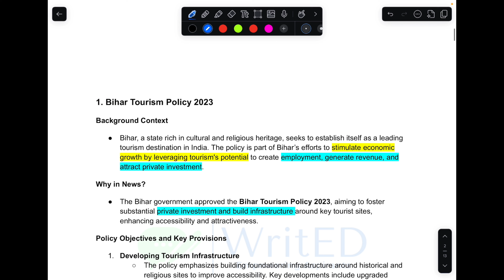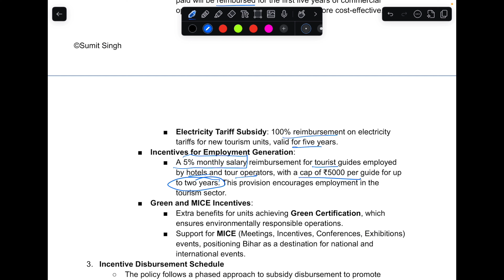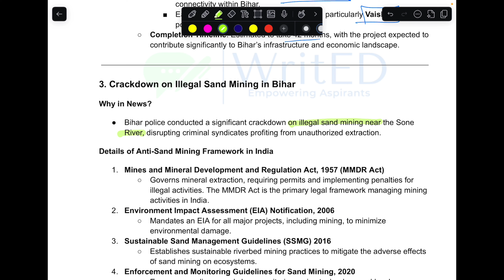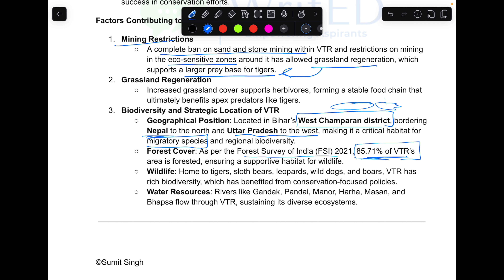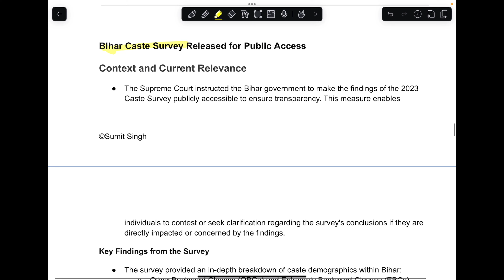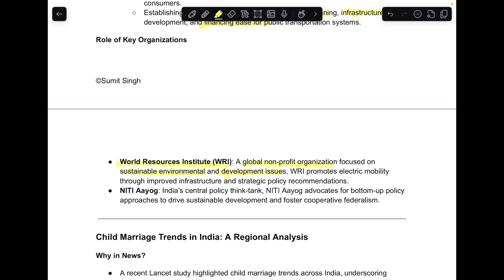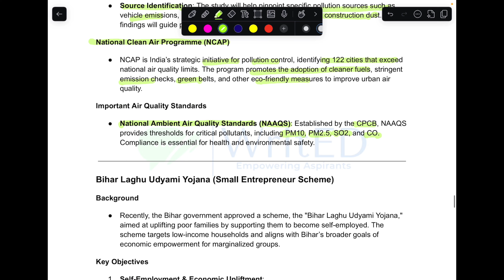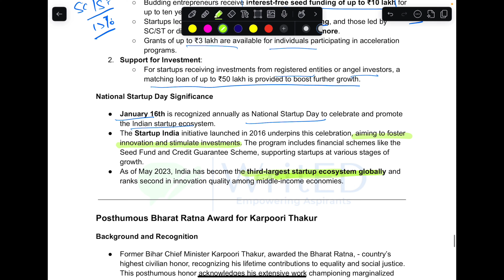BPSC Current Affairs 2024 | 70th BPSC Current Affairs in English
Stay ahead in your Bihar Public Service Commission (BPSC) exam preparation with our detailed analysis of current affairs for 2024. This video covers the most important events, policies, and updates relevant for the BPSC Prelims and Mains. Tailored specifically for Civil Services aspirants, we focus on Bihar-specific news, national developments, and their implications. Don't miss these key insights to boost your preparation and ace the exam!

✅ Topics Covered:
- Bihar's latest government schemes
- Economic updates and policies impacting the state
- Key national and international events
- Exam-specific analysis and strategies

📚 Perfect for:
- BPSC Prelims & Mains aspirants
- Civil Services candidates looking for concise current affairs
- General knowledge enthusiasts focusing on Bihar and national news